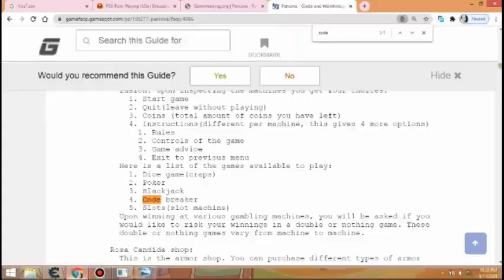Judgement 1999 Casino - Persona Revelations